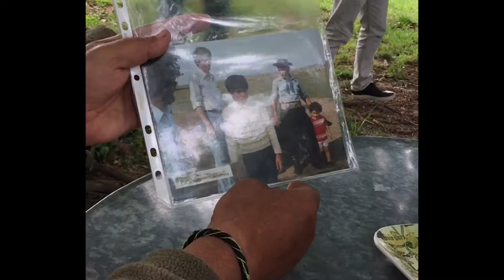Making of Testigo de otro mundo - Jacques Vallée